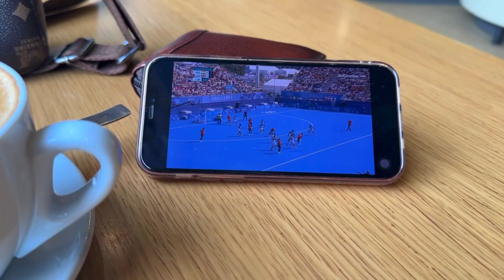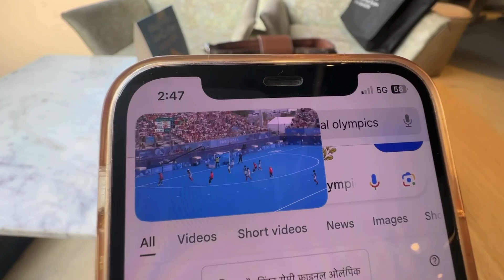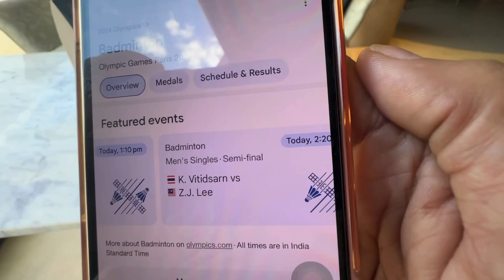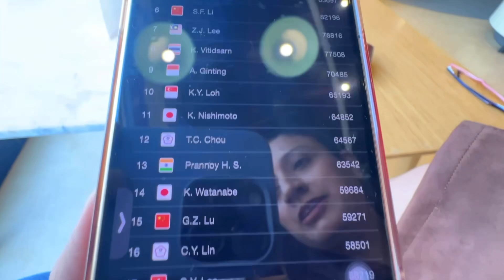Paris Olympics | India Hockey Shines